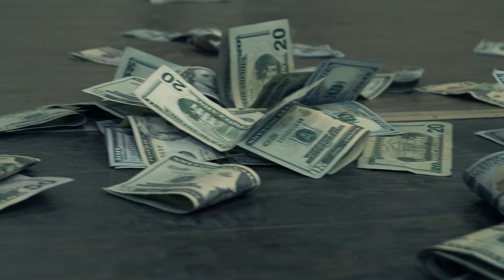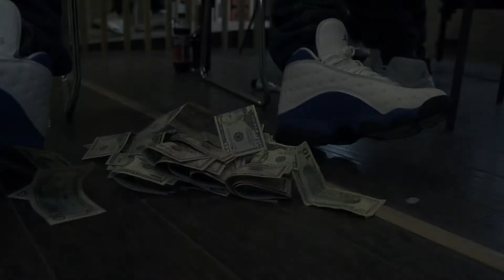JO | HAD NOTHING || VISUALIZED BY EYE LIKE CINEMA